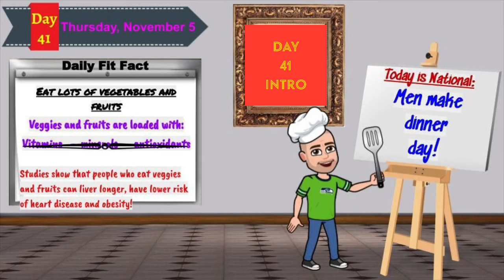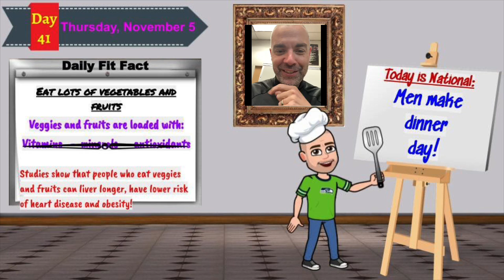Day 41 intro